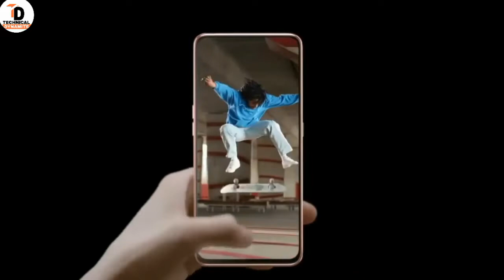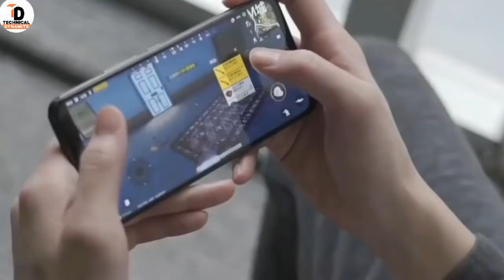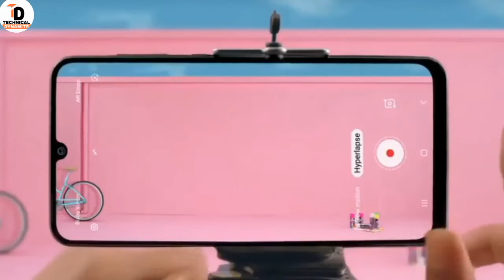Samsung Galaxy M40 Samsung Galaxy M40 _ Launch Date _Price _ Triple Camra _ Exynos 7904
Hello friends,

Samsung Galaxy M40 128GB internal space, Samsung Galaxy M40 Black, Blue and Coral (Orange). 128GB Storage in one of the variants.,
Samsung's own Exynos 7904 chipset and 5000mAh battery capacity.Samsung Galaxy M40 comes with 6.4 inch display

#[About Technical Dynamite :- Technical Dynamite is a youtube channel, Where you will find Gadget and Smartphone related videos everyday in Hindi. New videos is posted everyday.]